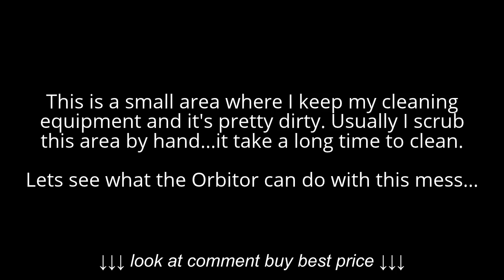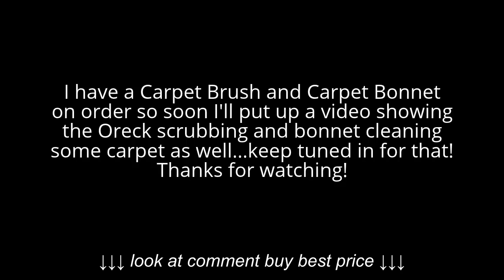Oreck Orbitor 550MC Initial Test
Oreck Orbitor 550MC   Initial Test, Oreck Orbitor 550MC   Initial Test